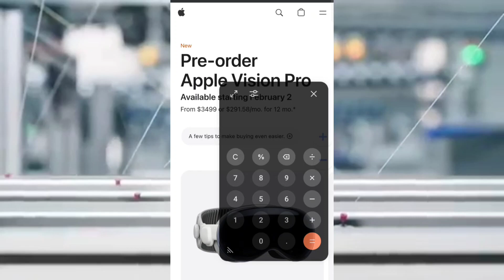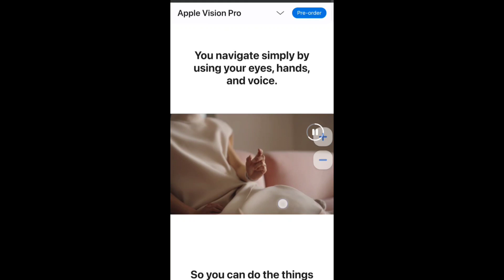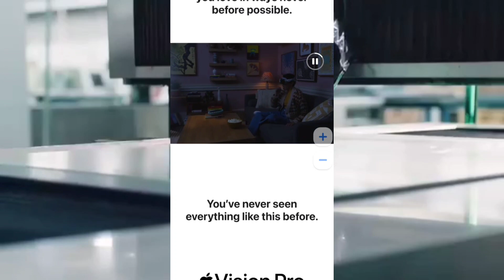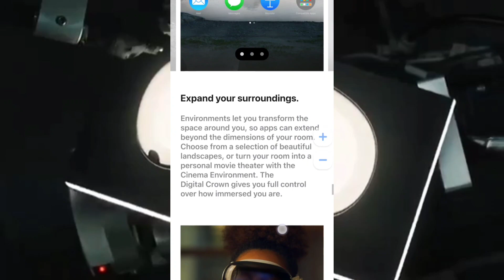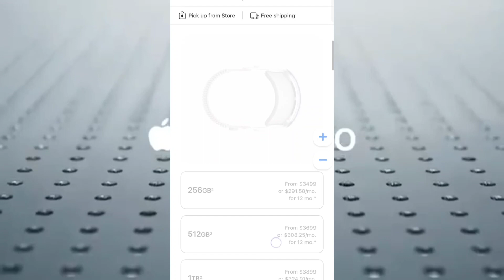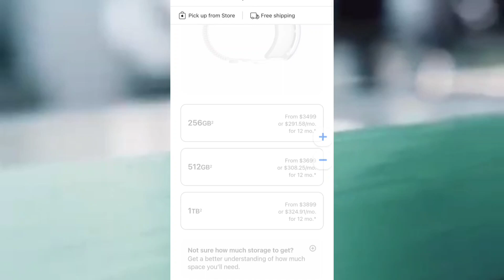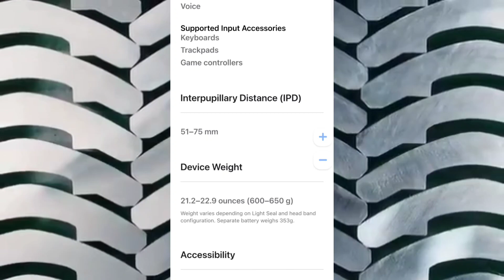Apple vision pro Full review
apple vision pro, drop test, durability test, fragile, quality

iPhone 15 will be a Major Upgrade

iPhone 15 🔥 - Big Reasons To Wait For This iPhone ! (HINDI) | iphone 15 leak

iPhone 15 🔥 - Big Reasons To Wait For This iPhone ! (HINDI)

iPhone 15 latest rumors
iPhone 15 features no
iPhone 15 big changes